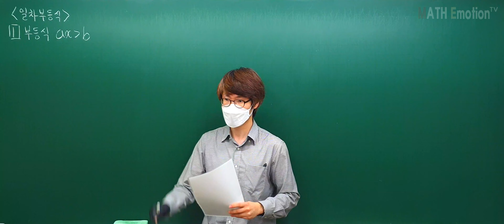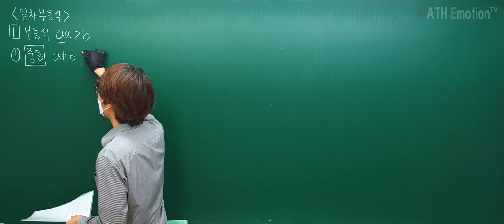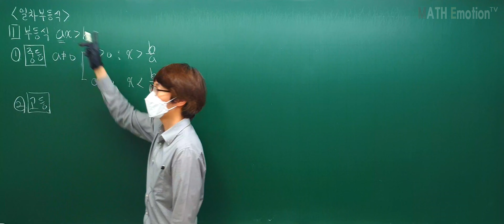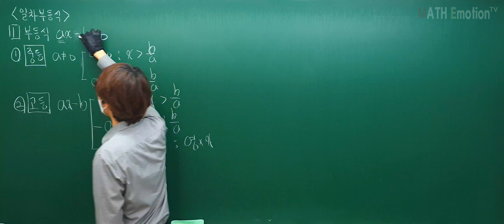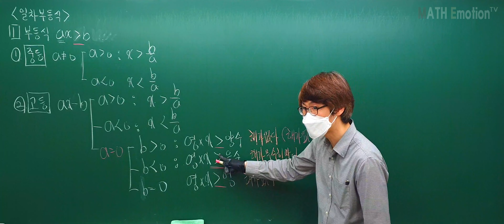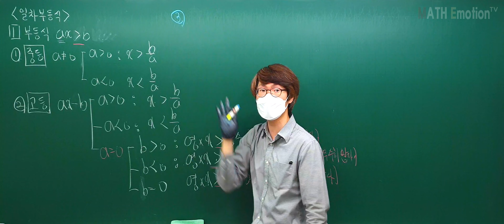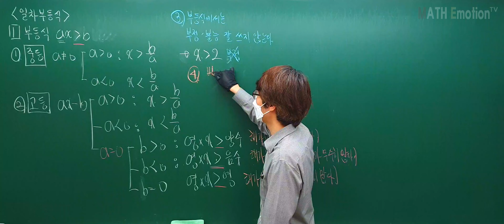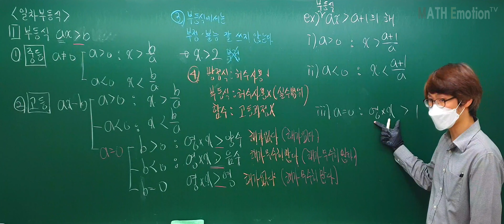[2020.06.04] 수학(상) 일차부등식(고등시선의 부등식 아이디어+사칙연산+연립일차부등식+절댓값기호를 포함한 부등식) 개념[4K]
수학(상) 일차부등식(고등시선의 부등식 아이디어+사칙연산+연립일차부등식+절댓값기호를 포함한 부등식) 개념[4K]